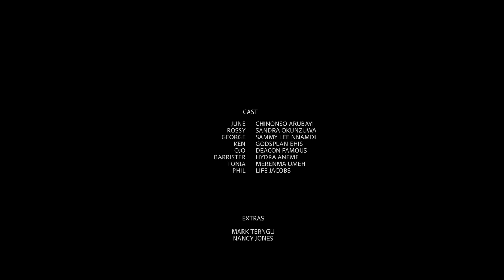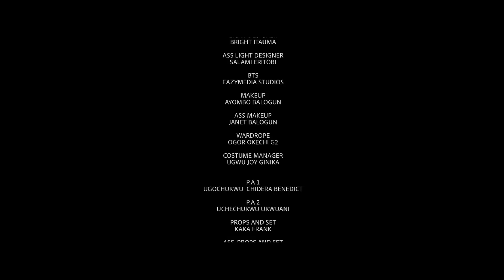FOREVER WITHOUT YOUR LOVE - RUTH KADIRI, SANDRA OKUNZUWA, EDDIE WATSON, CHINONSO | Nigerian Movie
June is a wealthy young lady who is an entertainer. She met George pretended to be a lawyer and an investment expert. June fell in love with George thinking that the love he has for her is genuine. Is George genuinely in love with June? Find that out in this very intriguing and lesson-packed Nollywood Love movie.

DANGEROUS PASSION